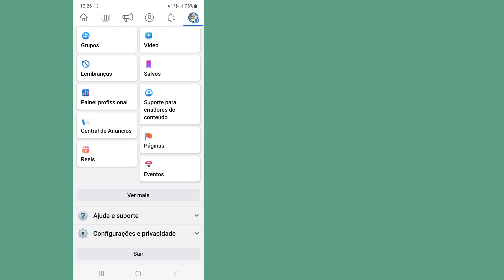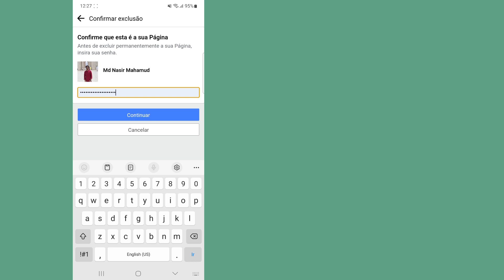Como excluir a página do Facebook permanentemente 2023 || Excluir página do Facebook (novos truques)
Bem-vindo à cesta de soluções do meu canal.

 Neste vídeo, você excluirá a página do Facebook permanentemente

 ✶Por favor, não se esqueça de dar um ''LIKE''

 Isenção de direitos autorais: De acordo com a Seção 107 da Lei de Direitos Autorais de 1976, é permitido o "uso justo" para fins como crítica, comentário, reportagem de notícias, ensino, bolsa de estudos e pesquisa.  O uso justo é um uso permitido pelo estatuto de direitos autorais que, de outra forma, poderia estar infringindo.  Uso sem fins lucrativos, educacional ou pessoal inclina a balança a favor de nós justos